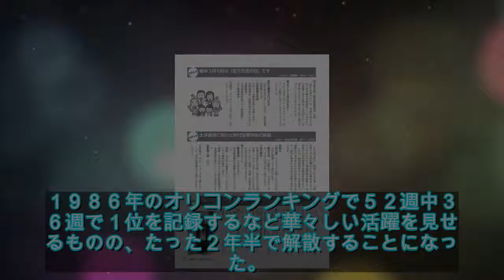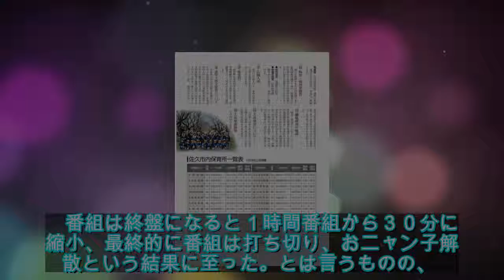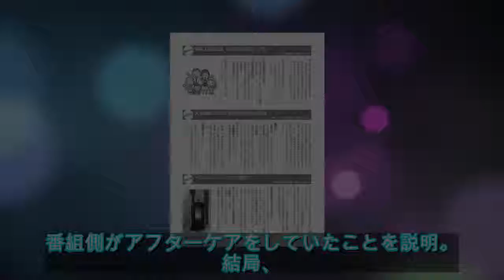おニャン子クラブ解散の裏事情 メンバーの半数近くが事務所未所属…進路希望もバラバラに - ライブドアニュース